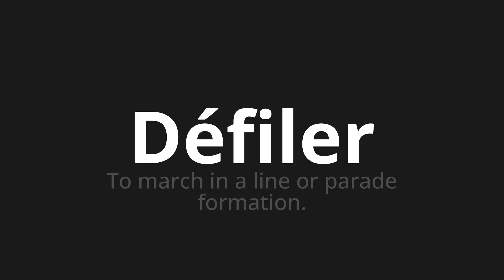How to pronounce Défiler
Master the Pronunciation of 'Défiler Which means parade' - which means : To March in a line or parade training. 📝 with @HTPronounce 🎓🗣️ - [Your Guide to French]

Learn to pronounce 'Défiler' perfectly in French with our easy and engaging tutorial by @HTPronounce! 📖📽️ In this comprehensive video, we provide you with native speaker examples 🗣️👂 and phonetic breakdowns 🎵 to ensure you get the pronunciation just right.

How to say Scroll in French